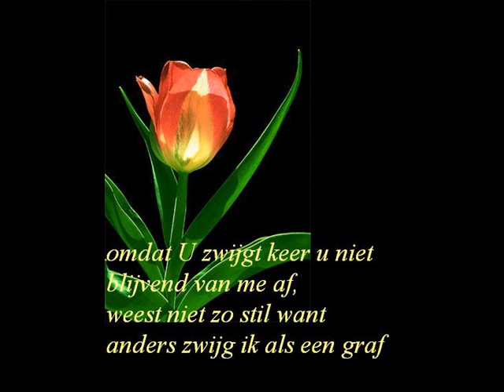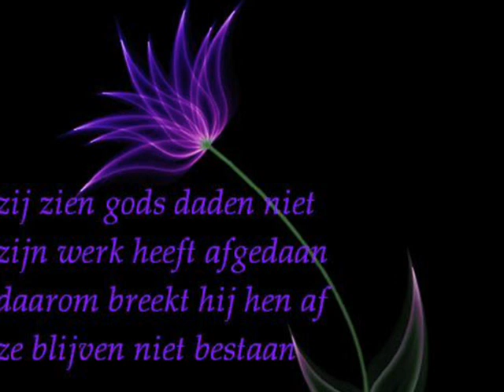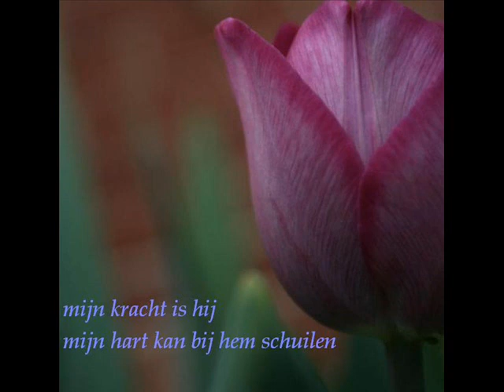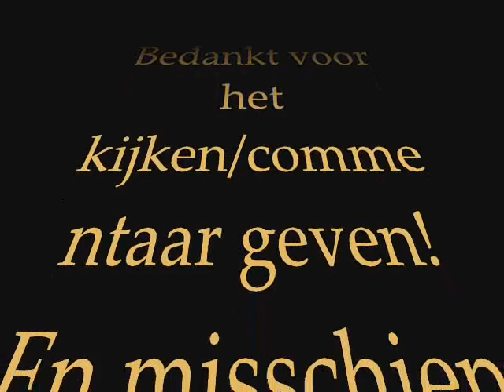Psalm 028 - Ik smeek U om gehoor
Van Psalmen Voor Nu
Album Totdat Het Veilig Is